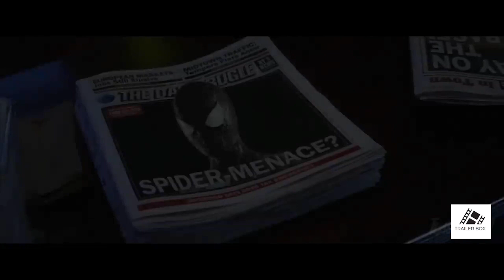🕷️🏠 SPIDER-MAN: New Home (2024) - First Trailer | Tom Holland, Zendaya | MCU TeaserPRO Concept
Welcome to the exciting first glimpse of 'SPIDER-MAN: New Home' (2024)! Brace yourself for an exclusive teaser trailer offering a sneak peek into the next chapter of the iconic web-slinger's saga.

Join Tom Holland and Zendaya as they return to the Marvel Cinematic Universe (MCU) in this TeaserPRO Concept version. Get ready to swing into action-packed sequences and intriguing storylines as our favorite superheroes gear up for new challenges and adventures.

Stay updated with the latest news and insights on the highly anticipated 'SPIDER-MAN: New Home.'